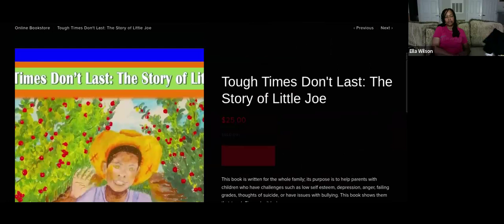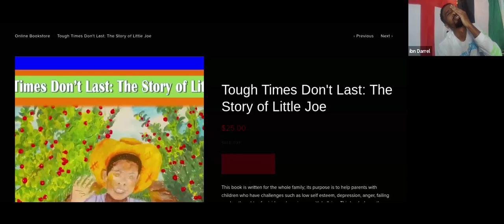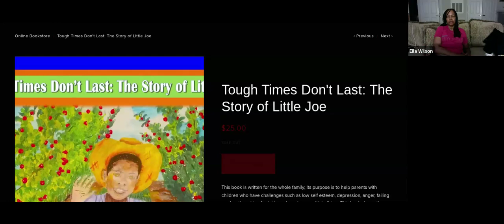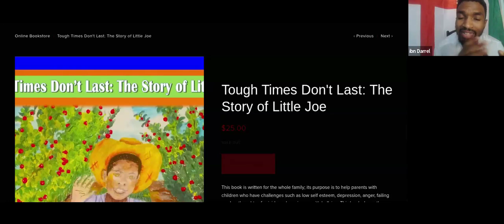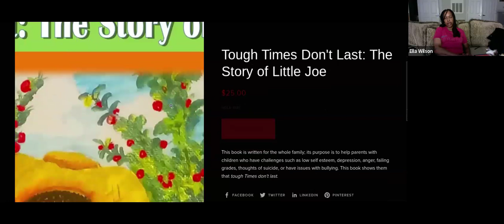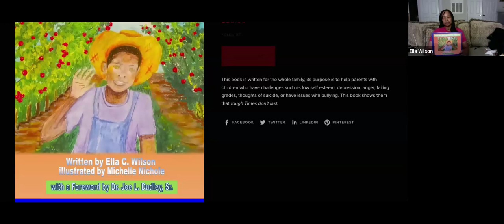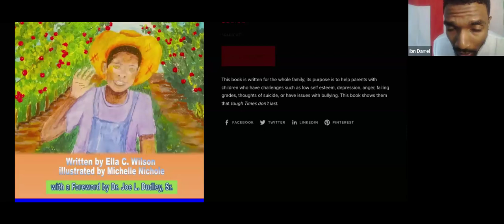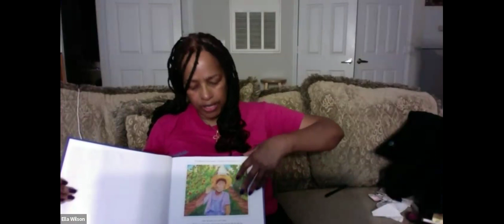Episode 4: Wealth is a State of Mind Innerview w/ Ella C. Wilson author Tough Times Don't Last